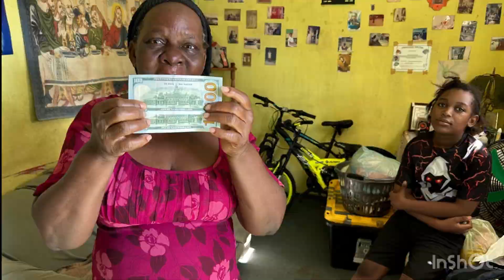SURPRISE BLESSINGS FOR GRANNY RADIANCE FROM NEW YORK…🇺🇸🇧🇿❤️